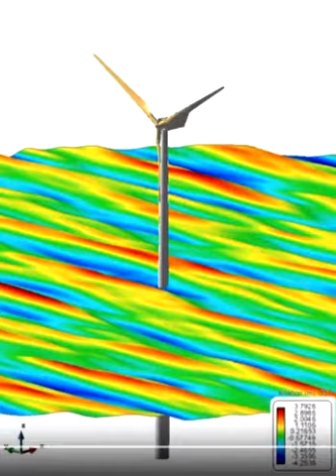Wind Turbine CFD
Wind Turbine Simulation

ESG integration through digital transformation is the key to long-term success.